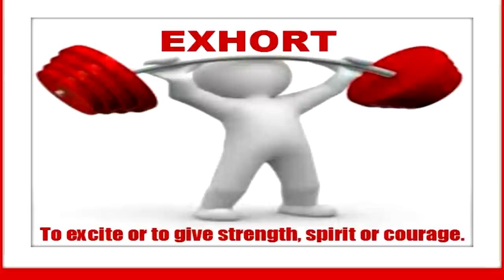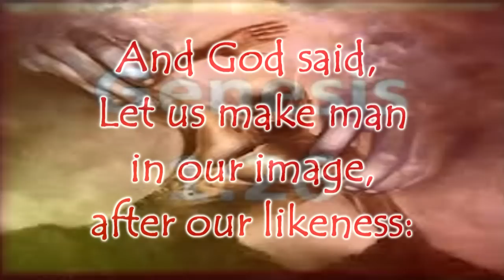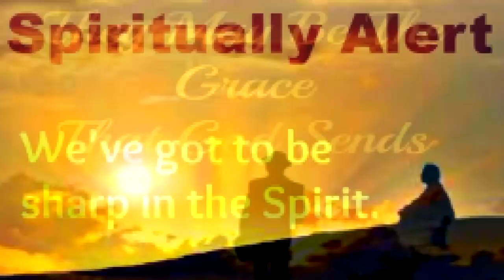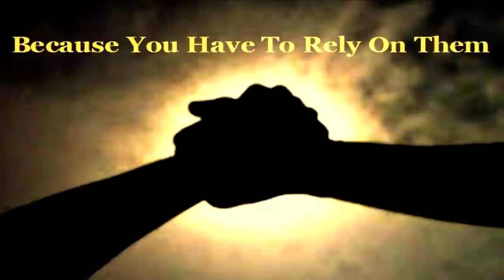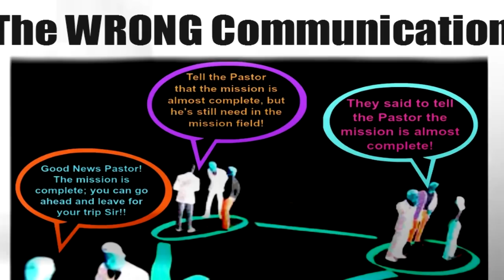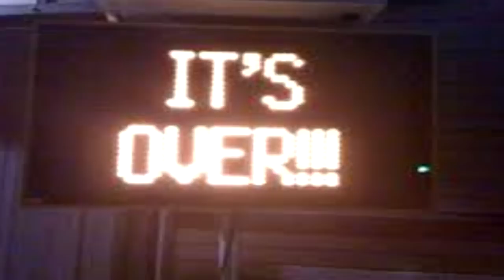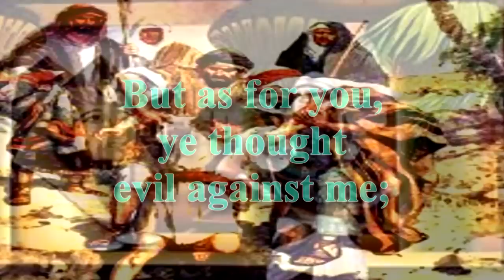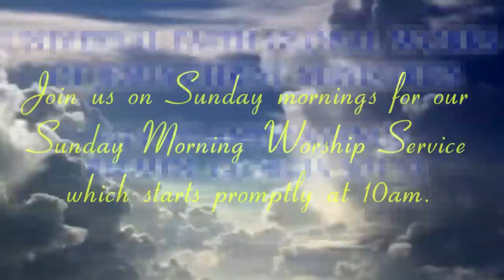Ambassador A Lee Henderson- DON'T MISS HISTORY.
Ambassador A Lee Henderson's message given at the 2012 New Years Eve Watchnight Service.